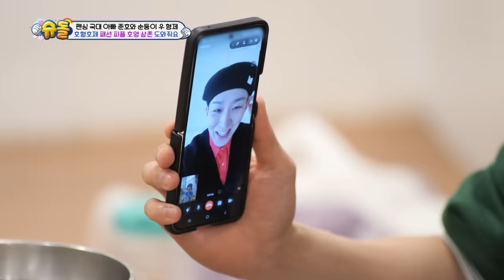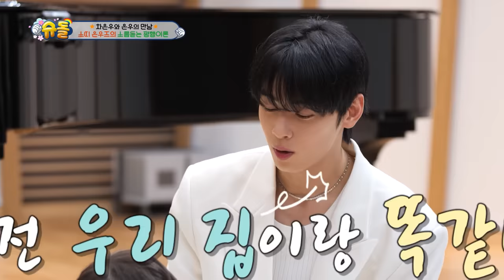[SUB] ❤️큰은우를 만난 작은우❤️ [슈돌 유튜브] KBS 240312 방송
매주 화요일 오후 8시 55분
아이들이 태어나 처음으로 마주하는 히어로 ‘슈퍼맨’의 육아 도전기
KBS 2TV 💙슈퍼맨이 돌아왔다💙